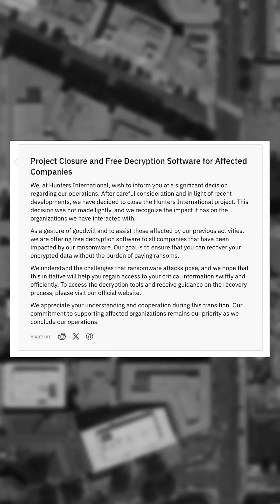Free Ransomware Keys